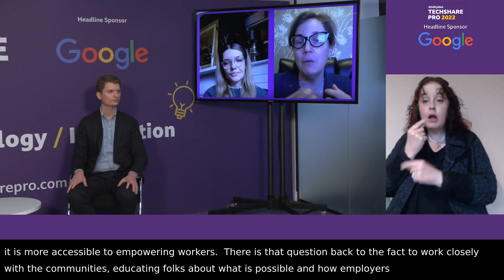Disability Policy and Strategy - TechShare Pro 2022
AbilityNet's TechShare Pro is Europe’s largest gathering of accessibility and inclusion professionals and their allies, featuring over 50 accessibility and disability inclusion sessions.

TechShare Pro 2022 included a discussion with what is happening to disability policy in UK and Europe? Do we need more carrots? Or bigger sticks?

Speakers: Mark Walker, AbilityNet. Rylin Rodgers, Microsoft. Robert McLaren, Policy Connect. Celia Hensman, The Disability Policy Centre